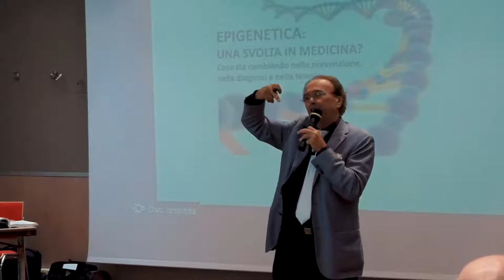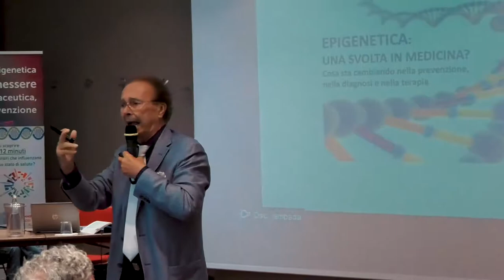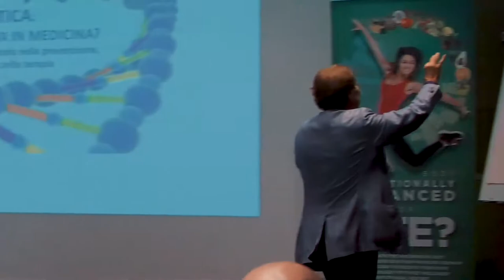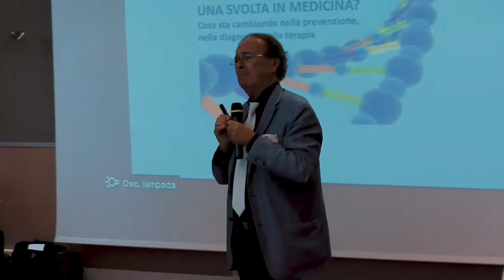Prof. Pier Giorgio Spaggiari: il ruolo della biofisica nel test Sdrive - Come funziona